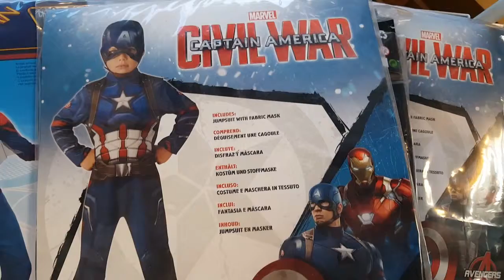Udklædning som Spider-Man, Star Wars eller Captain America fra Marvel - hos Elverbørn.dk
Hos Elverbørn finder du udklædningtøj til blandt andet Spider-Man, Star Wars eller Captain America.
Se vores stor udvalg af forskelligt udklædningstøj til børn.

Sej drenge udklædning
Klæd dig ud som din yndlingssuperhelt med de super seje drenge kostumer. Vær en hårdtslående Hulk, en ond Darth Wader eller den superseje Ironman eller en af de mange andre super seje superhelte eller skurke. Kostumerne er rigtig flot lavet nogle har tilhørende masker, polstring eller tilbehør. Der kan også suppleres med noget af det fede tilbehør som våben, hjelme, handsker og meget mere. Nogle af legetøjsvåbnene har lys og lydeffekter. Nerf har udviklet nogle af Marvel legetøjsvåbnene så de skyder med Nerf pile. Nerf er kendt for deres gode kvalitets legetøjsvåben og vandpistoler. Udklædnings looket kan også fuldendes med ansigtsmaling som kan købes i enkelte farver eller som sæt med flere farvepaletter. Udover superheltene er der også seje udklædninger som militærmand, brandmand, politimand og mange flere. Fed udklædning og tilbehør enhver dreng vil elske.